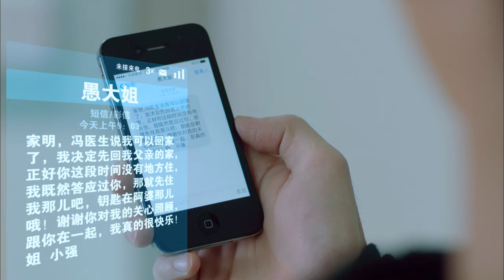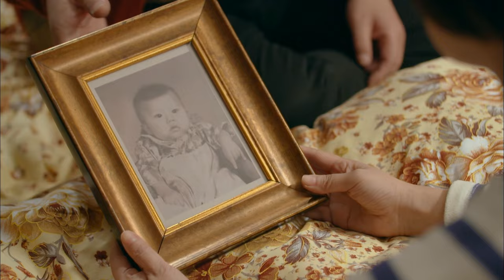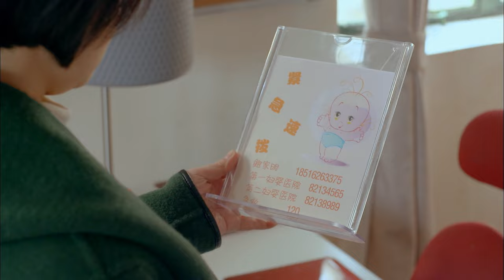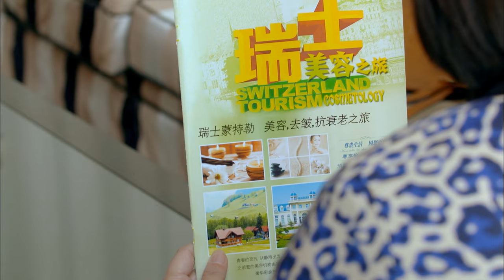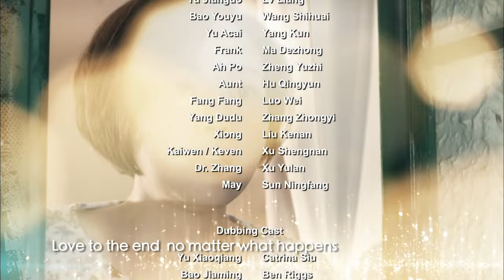[ENG DUB] Life Revelation 12 (Hu Ge, Yan Ni) 💟Funny boy & unlucky housewife hilarious love story!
Drama Name: Life Revelation
Genres:  Comedy, Romance, Life, Drama
Episodes: 35
Cast: Hu Ge, Yan Ni
Also known as: Inspiration for Life, Sheng Huo Qi Shi Lu, 生活启示录
💬Synopsis:
Xiao Qiang, who has just undergone a very stressful divorce, has no faith in love, until she meets Bao Jia Ming, a young computer engineer. He is idealistic, ambitious, and everything she no longer believes she is. The story tells of the two's romance and how they overcome the many obstacles that pave their way.